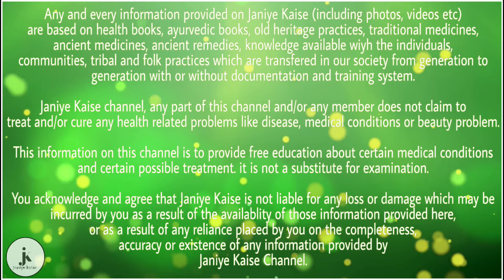अगर आप भी करते है ब्लेड का इस्तेमाल, तो जरूर देखे यह खबर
दोस्तों हम अपनी रोजमर्रा की जिंदगी में ब्लेड का इस्तेमाल अक्सर करते हैं। अगर बात करे पुरुषो की तो ब्लेड का इस्तेमाल शेविंग करने के लिए अक्सर किया जाता है। वैसे औरते भी किसी न किसी काम में ब्लेड का इस्तेमाल जरूर करती है। दोस्तों आज हम आपको हमारी इस पोस्ट से ब्लेड से जुडी बहुत ही खास और रोचक बातें बताने जा रहे हैं।

दोस्तों क्या अपने कभी सोचा है कि ब्लेड की डिजाइन एक जैसी ही क्यों होती है। दोस्तों मार्केट में ब्लेड बनाने की बहुत सारी कंपनियां है लेकिन किसी ने भी ब्लेड के डिजाइन में बदलाव नहीं किया है। इसके पीछे एक बहुत खास वजह है। दररसल जिलेट नामक कंपनी ने सबसे पहले ब्लेड और रेजर बनाने शुरू किए थे।

1901 में जिलेट ही की एक ऐसी कंपनी थी जिसने रेजर और ब्लेड बनाने की शुरुआत की थी। साल 1904 में पहली बार 165 ब्लेड बनाई गई थी। कुछ समय बाद जब मार्केट में दूसरी नई कंपनियां आई तो उन्होंने ब्लेड को यही आकार दिया। इसकी मुख्य वजह यह थी कि उस समय रेजर सिर्फ जिलेट कंपनी के ही आते थे इसलिए दूसरी कंपनियां ब्लेड का डिजाइन बदल नहीं पाई